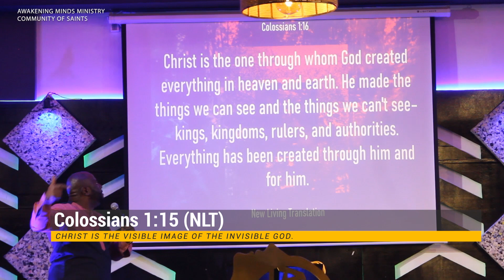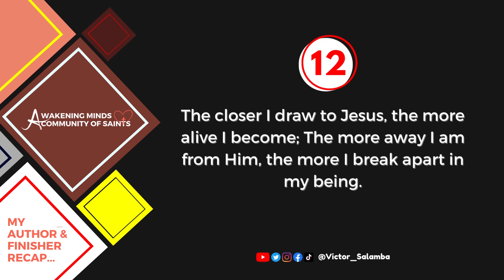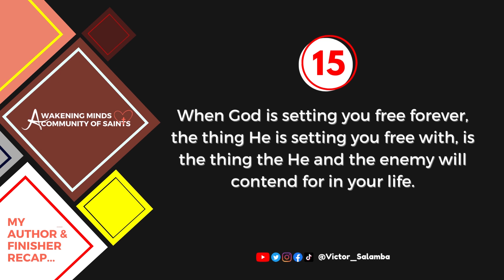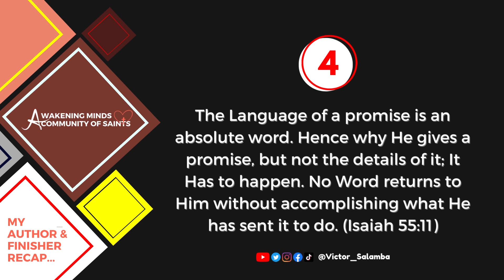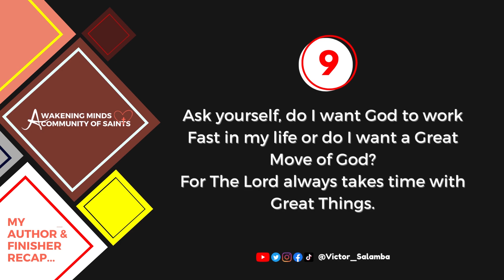Christ Is Enough Part 6 - The Author & Perfecter of My Faith | VictorSalamba, AwakeningMindsMinistry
CHRIST IS ENOUGH SERIES PART 5 - THE AUTHOR & PERFECTER OF MY FAITH | VICTOR SALAMBA | AWAKENING MINDS MINISTRY
Worship is to an audience of One.
When you don't know the Author of your life, you begin to wonder.
Yet you need to know that God has planned your life from beginning to end.
Absolutely nothing in your life is out of His program.
About Awakening Minds Ministry...

Our Ministry is for us
who are tired with Religion, and want RELATIONSHIP.
We gather to WORSHIP, to feed on THE WORD and to abandon ourselves.
Our Guide & Anchor is the HOLY SPIRIT, on whom we rely on
to GROW and to be ESTABLISHED.
Friday's Bible Class: 6:30 - 10PM E.A.T
Sunday's Service: 11AM -  2PM E.A.T

6th Floor Parkfield Place,
along Muthangari Drive, off Waiyaki Way
About me...

I am a Relationship Coach based in Kenya running Awakening Minds, a deliberate Relationship Coaching Firm, with our services tailored towards relationship coaching in 3 aspects:

Relationship with SELF: Individual sessions
Relationship with OTHERS: Couple sessions
Relationship with GOD: Spiritual guidance